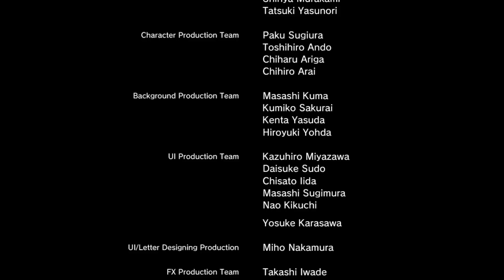Yakuza Kiwami is fun Final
Edited by Gure